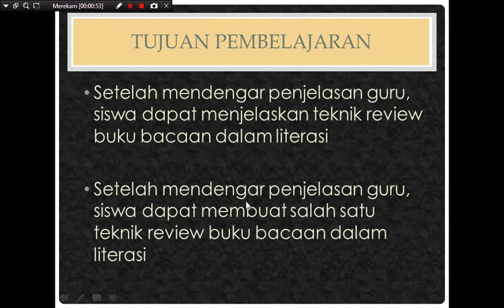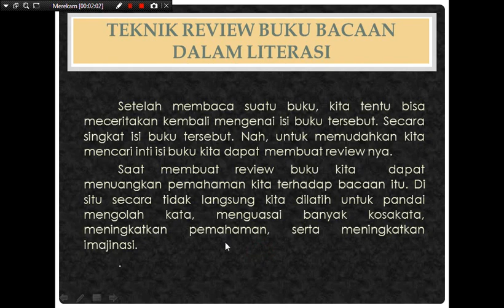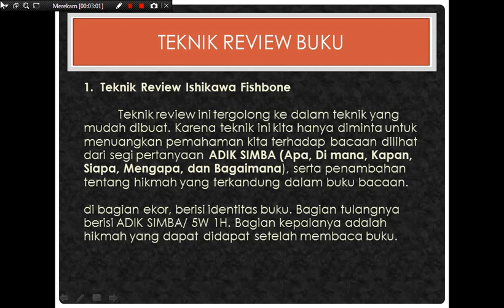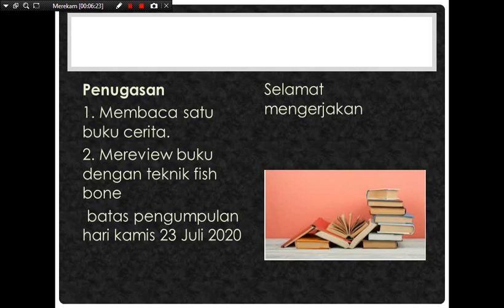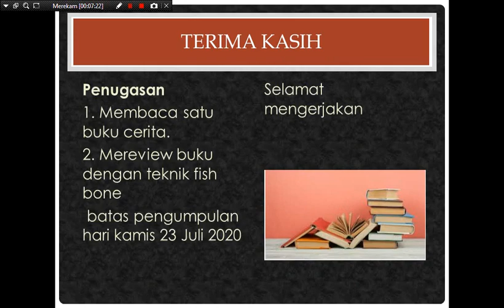LITERASI KELAS 5 PERTEMUAN KE-1 "TEKNIK REVIEW BUKU BACAAN DALAM LITERASI"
Video pembelajaran literasi kelas 5 SD Plus Ar-Rahmat pertemuan ke-1 yang sangat bermanfaat. Selmat mempelajarinya di rumah.